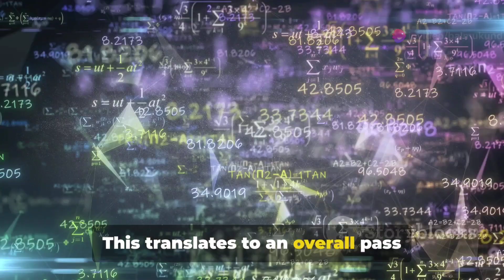HPBOSE 10th Result 2024: Top 10 Triumphs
HPBOSE 10th Result 2024: Top 10 Triumphs by Balmukund's Workspace

OUTLINE:

00:00:00 The Announcement of HPBOSE 10th Result 2024
00:00:53 Performance Statistics and Reflection
00:01:54 Closing Remarks and Congratulations